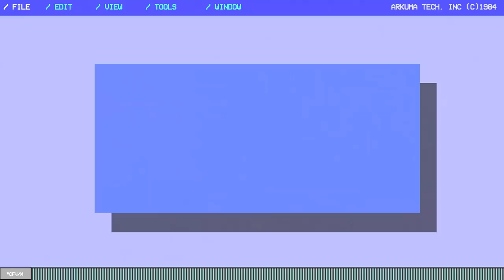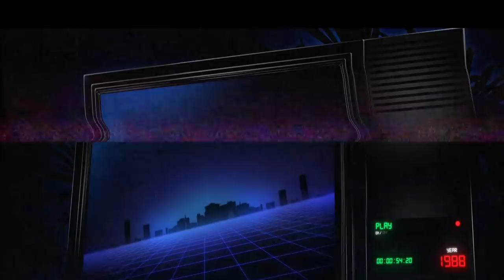Michael Oakley - Left Behind (Official Music Video)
New Retro Wave + Michael Oakley Left Behind Official Music Video

It's OFFICIAL Folks! Michael Oakley releases his most ambitious project yet. Packed with masterful melodies and songwriting, Introspect is the quintessential Retro Lovers album. It has everything! Sit back and enjoy the Introspect vision. OUT NOW:

Lyrics:
Holding on to something that will never come back
Your childhood’s gone and we’re moving
Every moment will pass
And the dream you sold to pay for some romantic affair
Was the lie you told yourself when no one else was there

God knows all of the roads I’ve travelled
Lying lowly beneath the shadows
All the time wishing I was giving more…

More
You gotta give more
To keep this dream alive
So we aren’t left behind

So surreal
This kaleidoscoped reality
Wasted years
Trying to be something I’m not

Sick and tired of this mask I’m wearing
Tied and bound to a cross I’m bearing

Video Directed by Arkuma Hiyomoto. Additional videography by Brad A Kinnan.